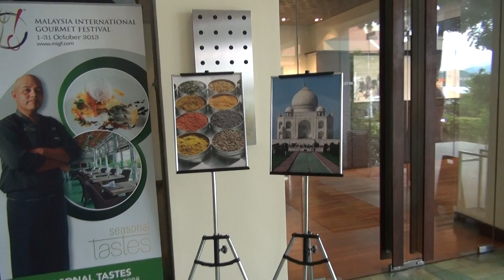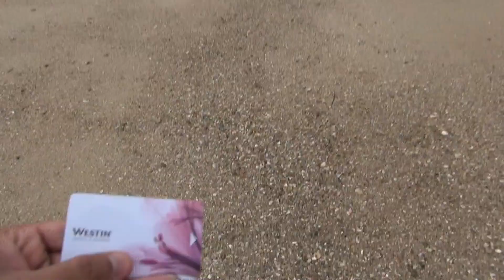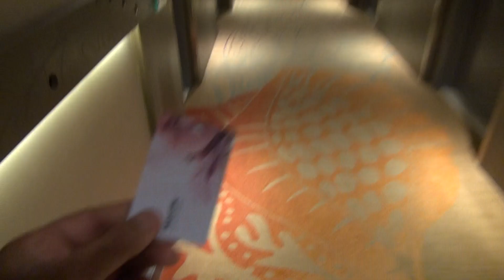The Westin Langkawi Resort & Spa, Malaysia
Westin Hotel at Langkawi - great place, weather cloudy, a tour of the hotel at beachside in Langkawi. Walk thru lobby, gardens, beach and ocean view room. And me recognised by another hotel guest off Youtube - thanx man - its a small world ;-)